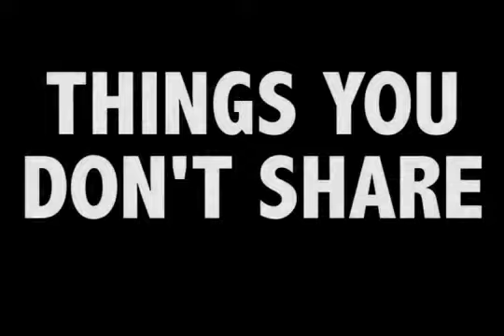FROM THE ARCHIVES: Things You Don't Share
From the Yahne Video Archives late 2013, Tyler Yahne and Hunter Gehman star in Ben Page's "Thing's You Don't Share"